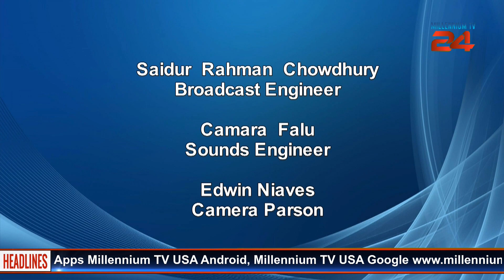You Are Watching LIVE M24 News, Host: Todd D. Goldfinger